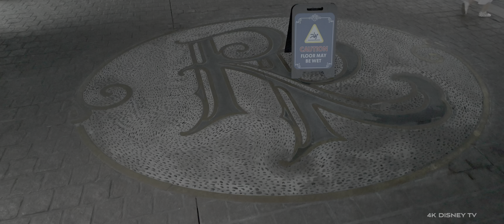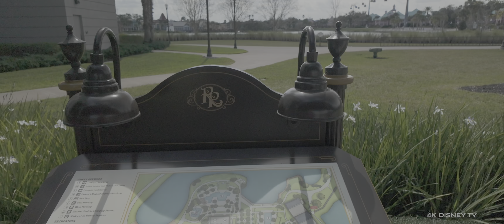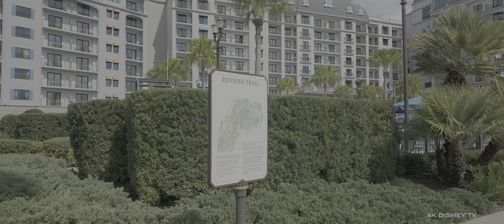Disney World Riviera Resort TOUR in 4K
A 2024 DVC Disney World Riviera Resort Tour here in Disney World Florida.

Local WDW AP Holder filming Disney Everyday. 4K Disney TV content is in 4K HDR ( HIGH DYNAMIC RANGE)  ENJOY!

👍Give the video a LIKE if you Enjoyed It!

*** 4K HDR (HIGH DYNAMIC RANGE) content is Immersive in Colors and Details. HDR can be viewed on any supporting devices such as TV's, Tablets and Smartphones.